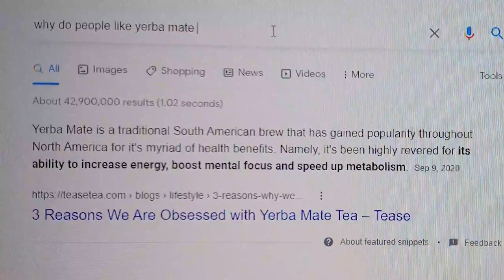Trying New Things : JTN2D S1E14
This week I do a little bit of everything: a podcast appearance with HI*Sessions, some intense wheelchair tennis games, plus try a new energy drink that inspires several wacky prosthetic leg challenges. I got a new set of lapel mics, so now we can record anywhere and anytime. Not many medical updates this episode, but expect some in the next installment!